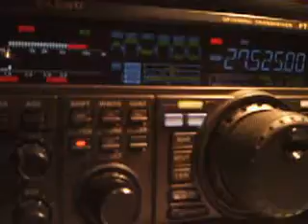161RC059 BY 14RC055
Alex from Poland
11/01/2016 17:20GMT 5/5 QSB